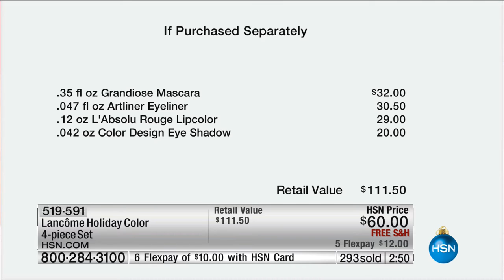HSN | Lancome Paris Beauty Gifts 12.08.2016 - 03 PM